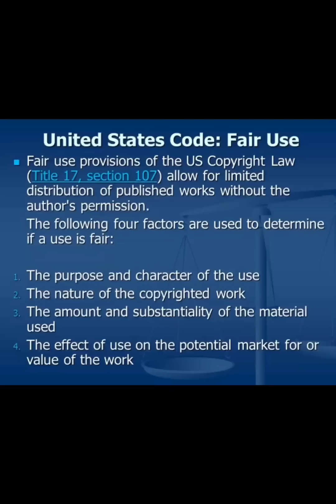Martell let's the kids down AGAIN!!!